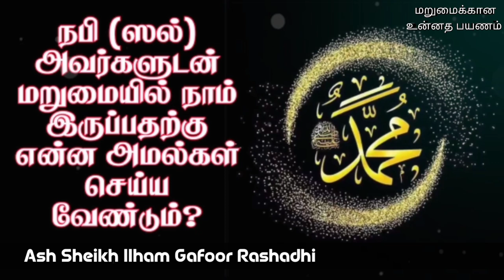The deeds to be followed to be with Prophet ﷺ in the Hereafter | Ash Sheikh Ilham Gafoor Rashadhi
This video is about a bayan in Tamil by Ash Sheikh Ilham Gafoor Rashadhi on 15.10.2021 ( live stream special Bayan).